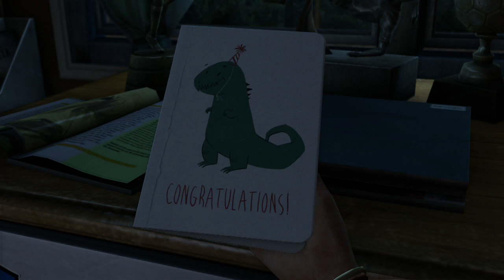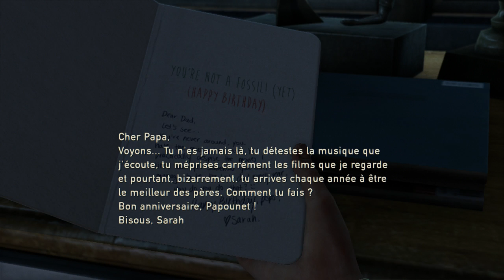The last of us #1 L'inféction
Début d'une nouvelle aventure qui se veut grandiose.